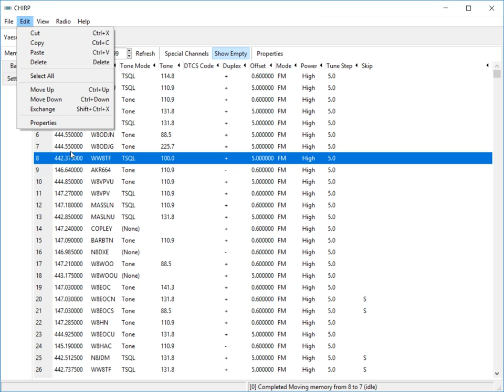Reordering Memory Slots in CHIRP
Embedded video on Reordering Memory Slots in CHIRP from the SARA Radio and Programming Clinic. Video for slide 67.